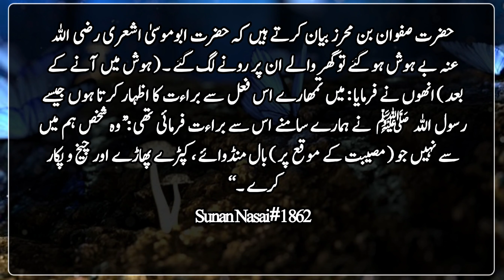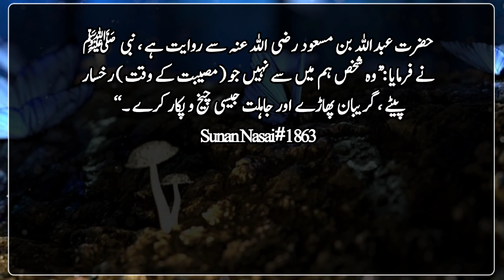Hadees e Pak | Hadees Sharif | Islamic | وہ شخص ہم میں سے نہیں جو